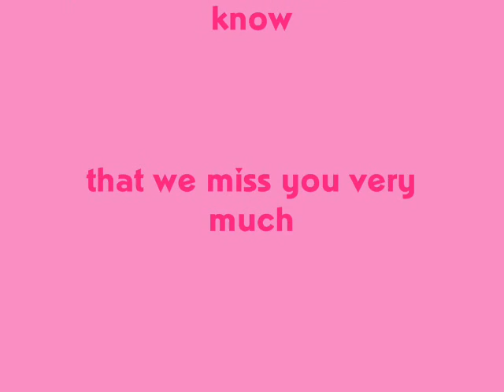Felicia the fetal pig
hah good times in bio